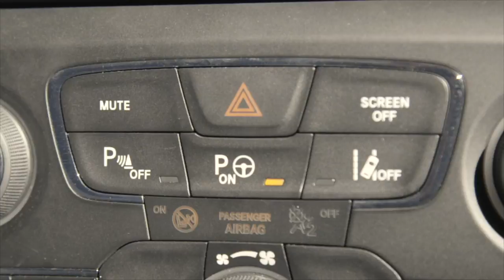Nuovo Jeep Compass MY 2017 | Test Drive in Anteprima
Quando venne presentata la sua prima versione nel 2006 sembrava più che evidente che il nuovo Jeep Compass rappresentava una variante notevole nell’offerta del marchio. Una vettura sempre fuoristrada, ma di sicuro più tranquilla e pensata per i lunghi viaggi. Con l’ultima versione questo viene confermato, ma allo stesso tempo la sua forza da off-road viene sottolineata come non mai! Tutti i dettagli su